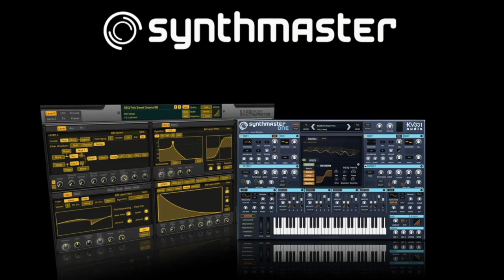This Gentleman Created The SOLARIS SYNTHESIZER, John Bowen | SYNTH ANATOMY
At NAMM I have the opportunity to interview John Bowen, the developer of the flagship SOLARIS Synthesizer and sound designer for many best-known hardware synths including the Korg Wavestate.
I was particularly interested to hear his story as a sound designer and later synth developer.

Support SYNTH ANATOMY & SYNTH NEWS